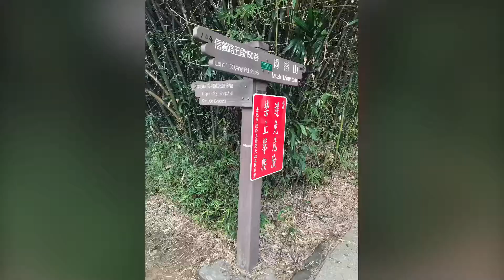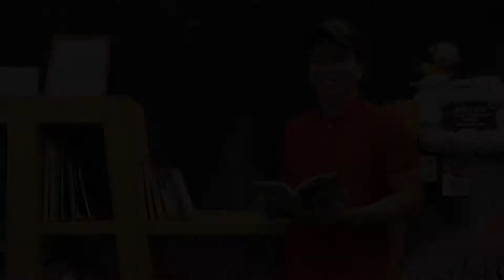Rox Santos Travel - Taiwan Adventure!